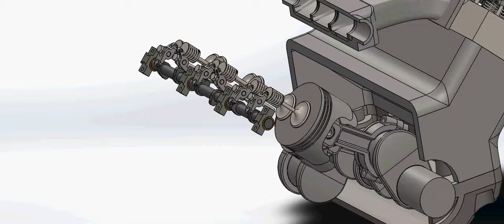2017 11 V6 Engine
Here is one of the simulations we do on SolidWorks for the 3D SolidModeling Class!